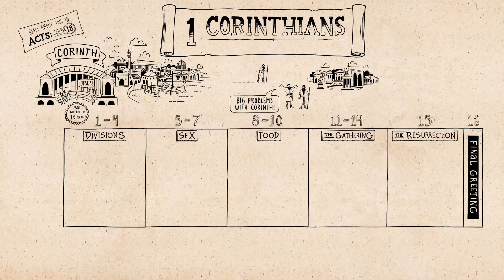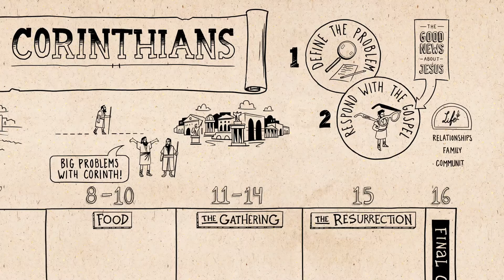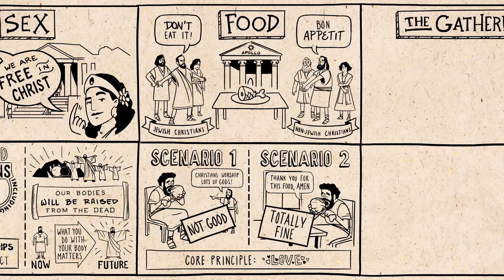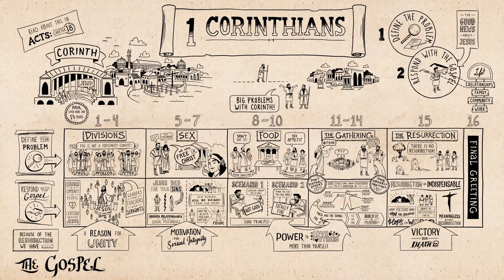Chronological Bible ESV Nov 29 (1 Corinthians 1-4)